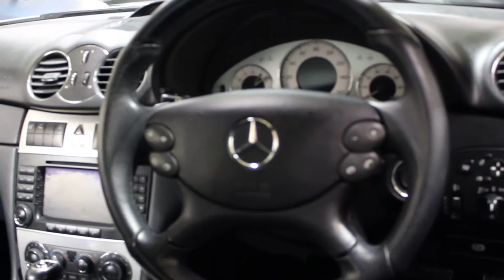Mercedes-Benz CLK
2006 Mercedes-Benz CLK CLK280 SPORT 3l
Automatic Petrol Coupe